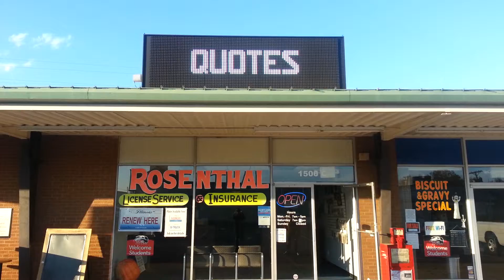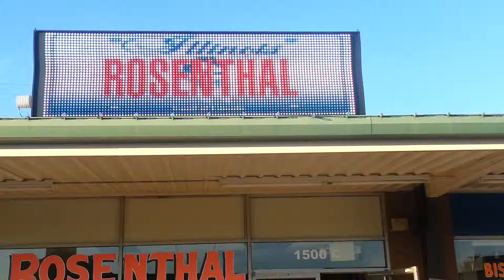Rosenthall 25 mm 32x112 matrix full color LED sign made by Watchfiresigns.mp4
25mm Full Color Outdoor LED Sign
Detailed digital display for images, animation and eye-catching messages

The 25mm has a high-resolution electronic display, roughly mid-way between the resolutions offered by the 19mm and 35mm models. Heights and widths are available in increments of approximately 8 x 16 inches. The 25mm color technology is capable of displaying crisp video imaging plus all standard digital images. Specify the supercharged XVS upgrade when you order.

Feature Standard Spec With XVS Upgrade
Pixel Pitch 25mm: 1550 pixels/square meter resolution 25mm: 1550 pixels/square meter resolution
Character Height 7" and larger 7" and larger
Color Palette 73.7 Quintillion
4.72 Sextillion
Expected LED Life + 100,000 hours + 100,000 hours
Viewing Angle ½ Brightness Angle: 140° horizontal x 70° vertical ½ Brightness Angle: 140° horizontal x 70° vertical
Video Capability Imported pre-recorded AVI clips (samples included) Imported pre-recorded AVI clips (samples included) and LIVE video feed and DVD feed
Graphics & Animation
FREE: Hundreds built in

EasyArt Files

EasyArt Files

Ignite® Graphics Software Exclusively from Watchfire. Includes:
Graphics and animation
Font editor
Message Logging
Wizards
User manual
Exclusively from Watchfire. Includes:
Graphics and animation
Font editor
Message Logging
Wizards
User manual
Communication Options RWF, High Security Radio, Phone Modem, Fiber Optic, LAN & WAN broadband RWF, High Security Radio, Phone Modem, Fiber Optic, LAN & WAN broadband (Note: Live video requires fiber direct connection.)
Power 120 volt, single-phase 60 Hz, UL48 and CUL48 listed and UL Energy Efficiency Certified 120 volt, single-phase 60 Hz, UL48 and CUL48 listed and UL Energy Efficiency Certified
Field-Adjustable Brightness Control Up to 9,000 NITs
Up to 9,000 NITs

CONSTRUCTION & ENGINEERING
All Watchfire LED modules feature an all-weather encapsulation in a bed of silicone gel
Rigorously tested through 180 consecutive days of underwater immersion, 60 consecutive days of salt spray, and temperatures down to -40° F
Modular design can be scaled up to very large sizes
Time, day and date displays (temperature display optional)
100% solid state with modular design for ease of service
All manufacturing is controlled in Watchfire's vertically integrated manufacturing plant in the Midwest, from LED circuit board assembly to aluminum cabinetry. A computerized state-of-the-art facility assures reliable on-time delivery.
Extruded aluminum cabinetry featuring precision mitered corners, solid welds and 30% gloss black polyurethane finishes
Watchfire signs exclusively feature stainless fasteners
Electrical: Required service equals 100% of total wattage. Average energy consumption equals about 1/3 of total wattage
Our signs are UL48 and CUL48 listed and UL Energy Efficiency Certified
OPTIONS & UPGRADES
XVS: Make your sign more powerful. See details on this product page.

Ask your Watchfire representative about upgrade options.